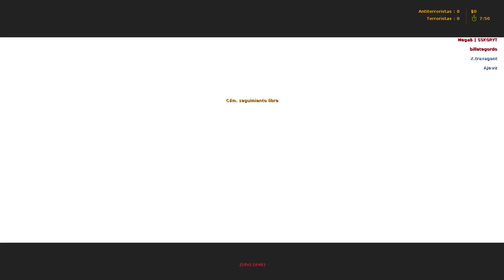[Counter Strike 1.6] | Evento BOSS - Dr. Rex | [Lancelotgames]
Nuevamente me encuentro en un evento boss y en esta ocasion nos enfrentaremos al Dr. Rex, esta sería la 2da ves que lo enfrento en este servidor así que me emociona mucho :D

~[MUSICA]~